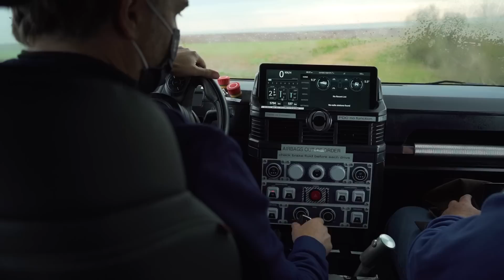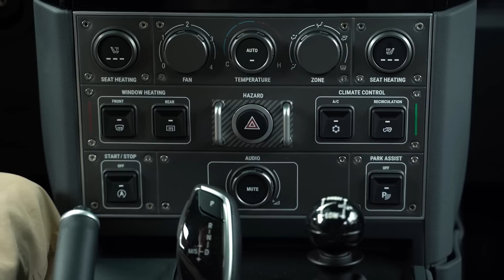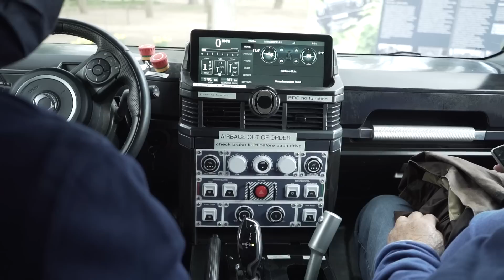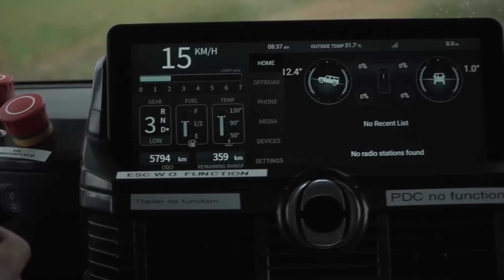ASÍ VA y ASÍ ES EL AUTÉNTICO 4x4 INGLÉS: INEOS GRENADIER 2022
El INEOS Grenadier ultima su puesta a punto para llegar al mercado este año 2022, como un nuevo todoterreno puro, que por tamaño y configuración viene a competir con popes como el Clase G o el Land Rover Defender, aunque frente a estos, este auténtico 4x4 inglés está totalmente orientado para el campo. Quizá el Clase G sea el único coche que queda ahora mismo con esta idea, aparte de cosas muy especiales o tuneadas.

- Conducción autónoma
- Novedades...